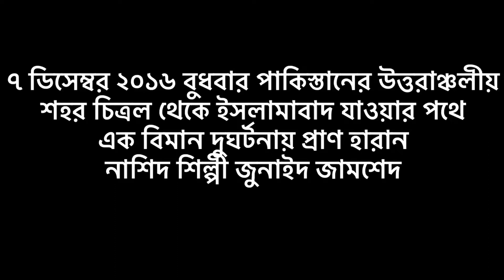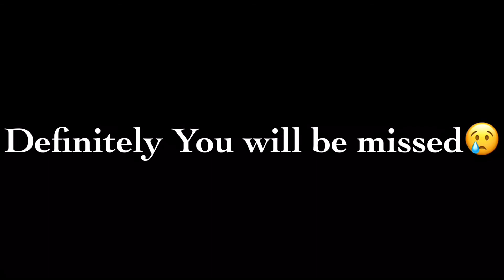A heart touching nashid by junaid jumshed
৭ই ডিসেম্বর বুধবার পাকিস্তানের উত্তরাঞ্চলীয় শহর চিত্রল থেকে ইসলামাবাদ যাওয়ার পথে এক বিমান দুঘর্টনায় প্রাণ হারান নাশিদ শিল্পী জুনাইদ জামশেদ।